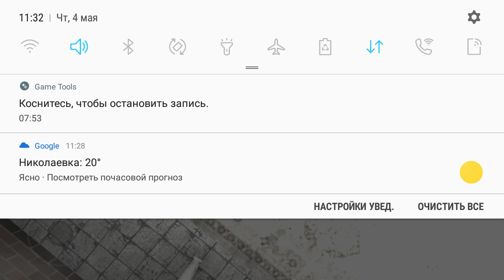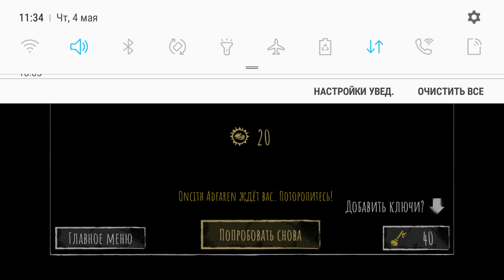Играем Eyes(Глаза) вместе с @mrBOCHKABS (Звук не записался)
Мой друг:@mrBOCHKABS
Звук не записался,поэтому побудете в тишине!